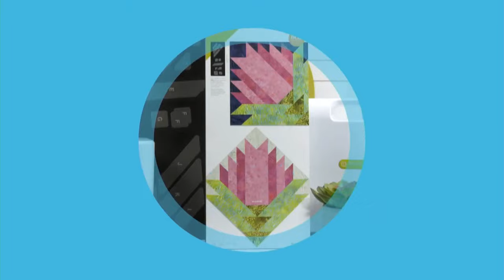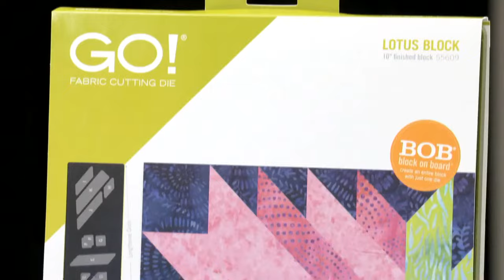Launch Party: Revisit the Stunning Lotus Block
With new project ideas from hosts Pam and Erica, you’re sure to refine your quilting skills using the now permanent GO! Lotus Block Die! Along with more inspiration from Pam and Erica, special guest Gail Kessler of Ladyfingers Sewing Center will be describing why she loves this flowery Block on Board (BOB) die.

Shop the GO! Lotus Block-10” Finished Die

Download the free GO! Lotus Blossom Stars Wall Hanging Pattern

Download the free GO! Modern Lotus Throw Quilt Pattern

Download the free GO! Lovely Lotus Throw Quilt Pattern

Download the free GO! Floating Lotus Blossom Table Runner Pattern

Download the free GO! Sweet Lotus Flowers Throw Quilt Pattern

Download the free GO! Lotus Garden Throw Quilt Pattern

Download the free GO! Lotus Blooms Wall Hanging Pattern